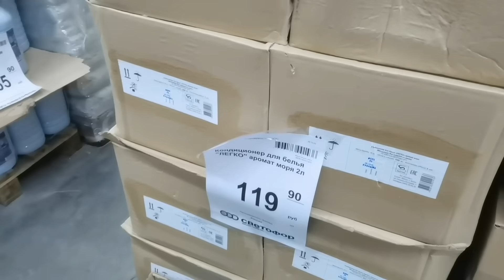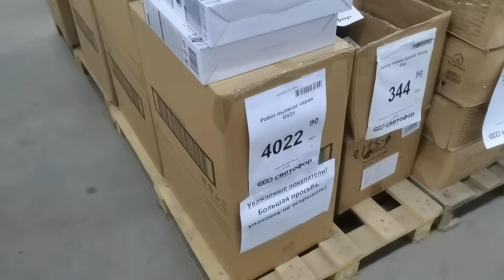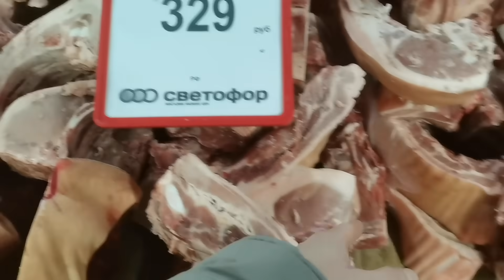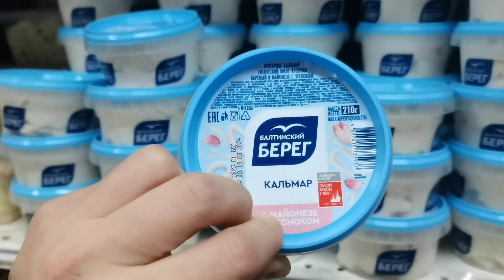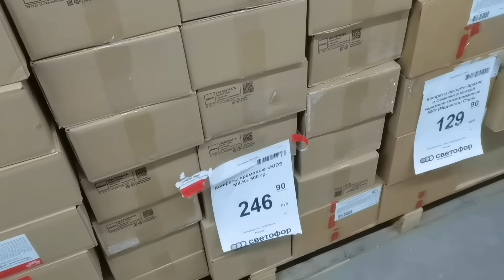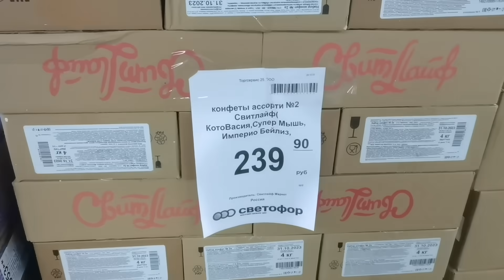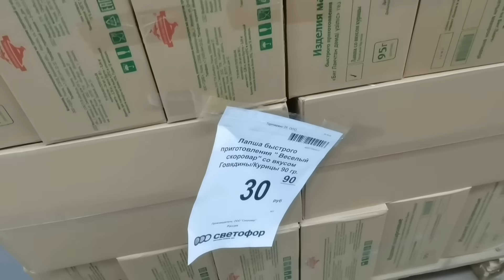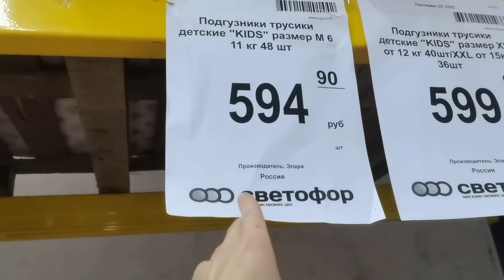В🚦СВЕТОФОРЕ🚦ЛЮДИ разбирают новинки. Робот пылесос, рыба с икрой, колбасы, мясо и многое другое😱😍💯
Всем привет, друзья. В Светофоре новинки в прямом слове на расхват, сотрудники не успевают выставлять кальмар, как его туже разбирают.